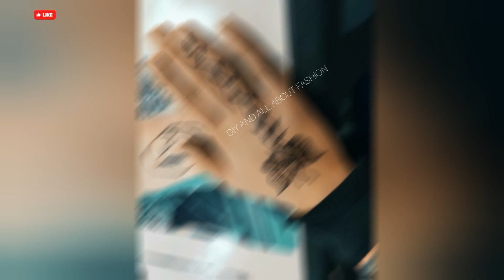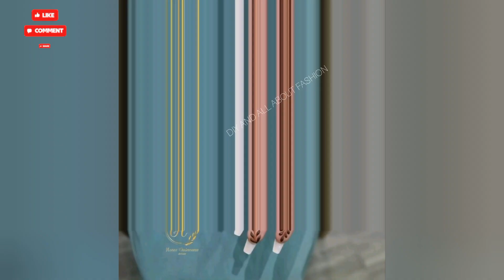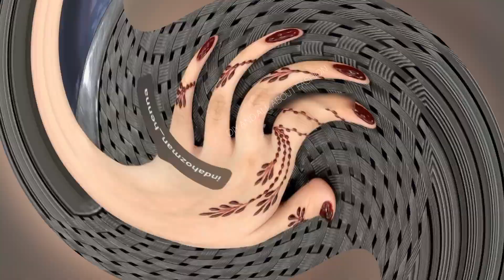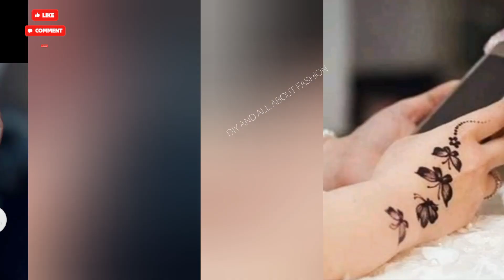Stylish & Easy Mehndi Designs /easy Mehndi desings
50+ Stylish & Easy Mehndi Designs 2024/ back & Frant Mehndi desings

video highlights